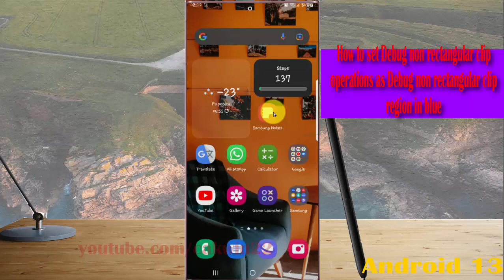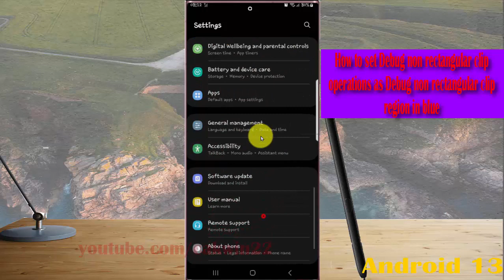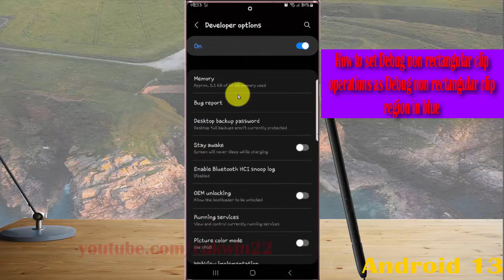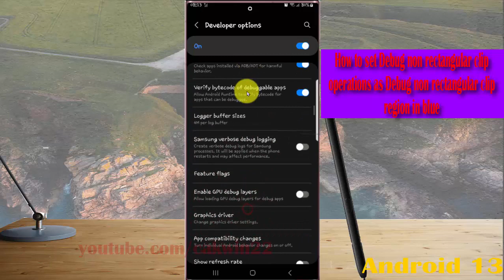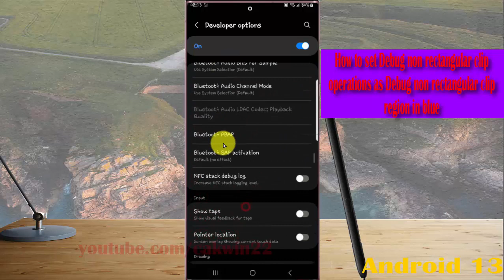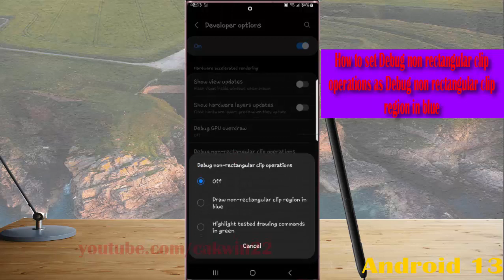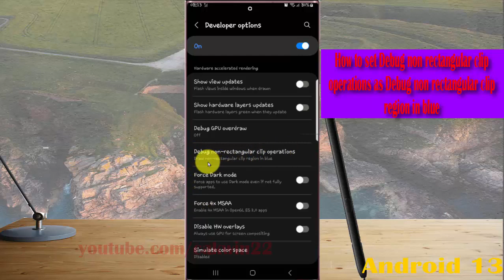How to set Debug non rectangular clip operations as Debug non rectangular clip region in blue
In this video, you will find the steps on How to set Debug non rectangular clip operations as Debug non rectangular clip region in blue in Samsung Galaxy S22/S22+/S22 Ultra.  This video uses Samsung Galaxy S22 Ultra SM-S908E/DS International version runs with Android 12